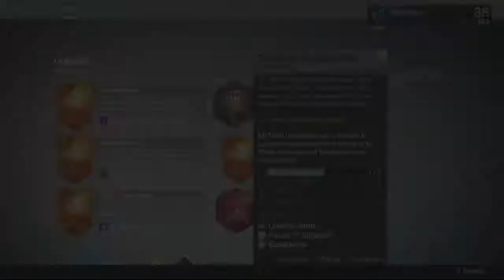Destiny [PS3] - Часть 50 - Patrol the Dreadnaught